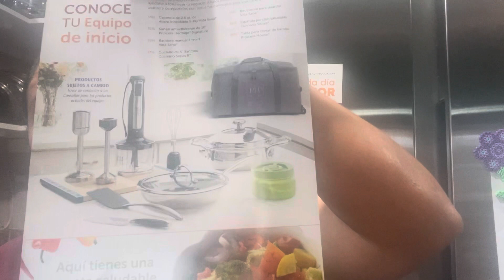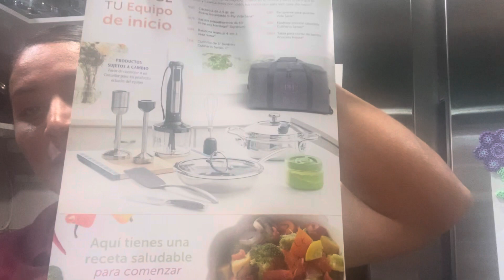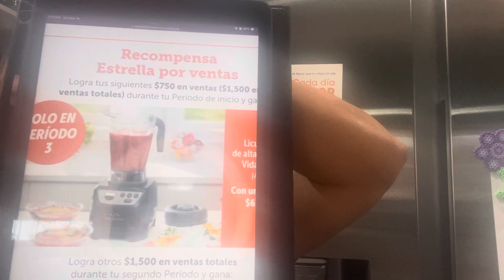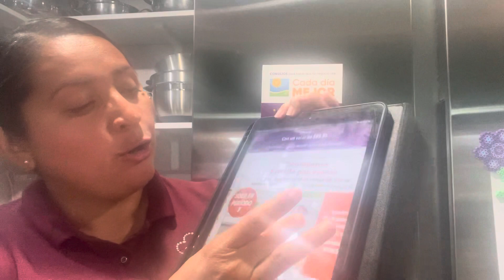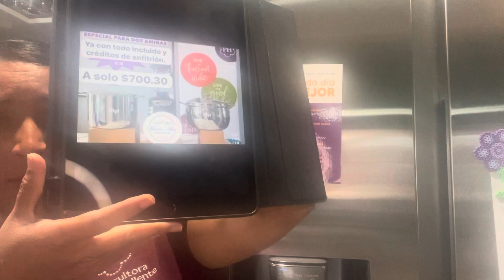Checa todo lo que te ganas por inscribirte a Princess House llamar ☎️ al (323)979-8138.